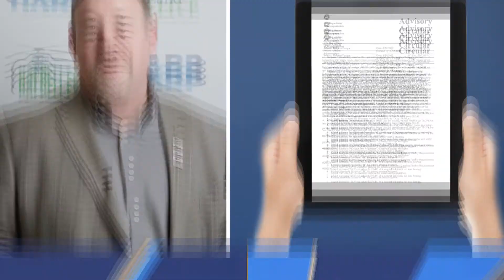HAI Spotlight on Safety: Landing in an Unfamiliar Spot? Know Before You Go!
In our first spotlight for 2021, we thank Rex Alexander, President at Five-Alpha LLC, for reminding all operators to do their homework before landing at any “heliport.” The key point for all of us to remember is that just because a landing area may have some markings that appear legitimate, does not imply it meets prescribed standards, the authority having jurisdiction said it was safe, it’s a legal location to land, or you have permission to land.